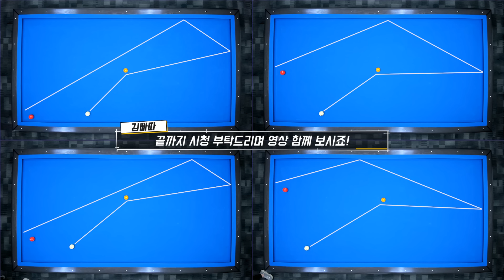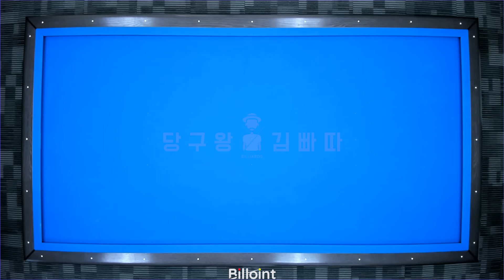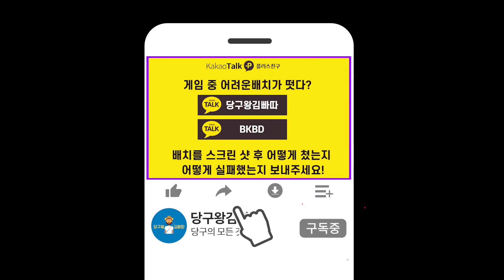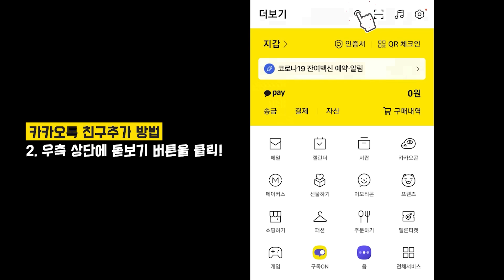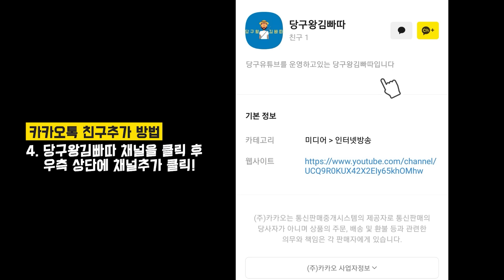기울기만 알면 100%득점! 비껴치기! 짱꼴라! [당구왕김빠따]